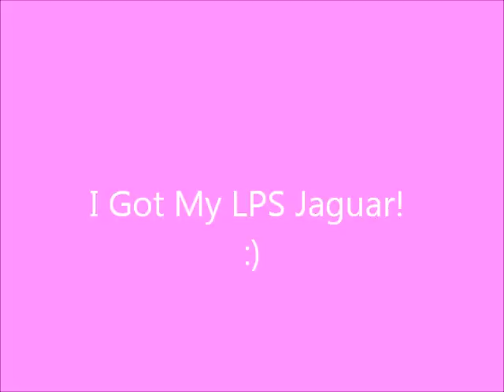My New Littlest Pet Shop Jaguar Is Here!!!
Hey, everybody! This is a video of my new LPS jaguar being opened today. :) I do not mean to brag, but I was just so excited that I wanted to share this with you. :) I hope that every one who submitted a form to get their jaguar will get it or has gotten it. :) - Brownie. :) P.S The box also came with a little note, but I didn't see that until after this was filmed. :) And personally, 0:50-1:00 is pretty funny. :)